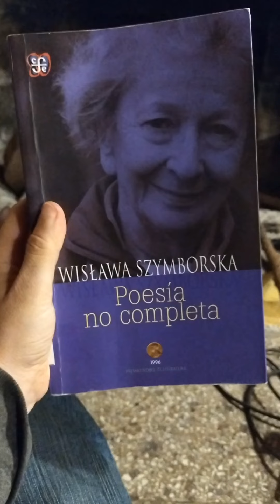Nada en propiedad | Wislawa Szymborska